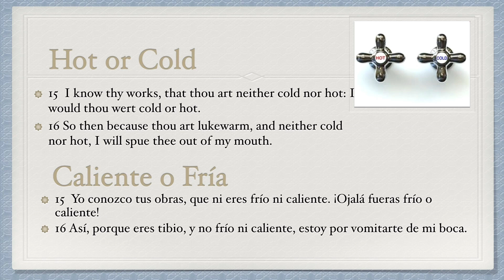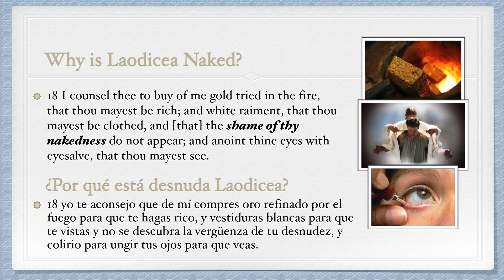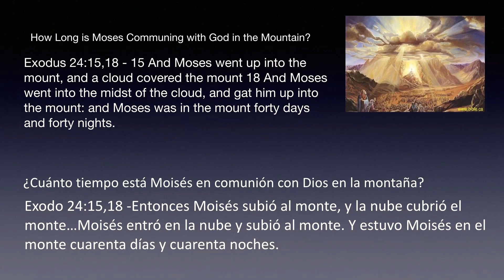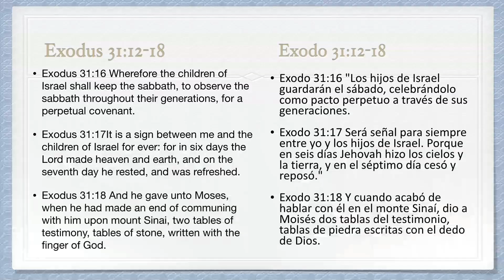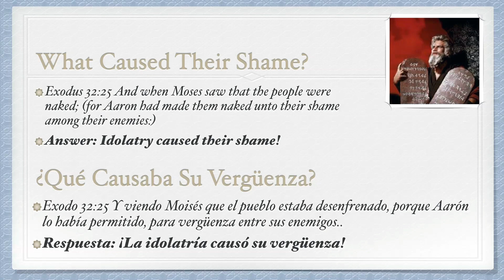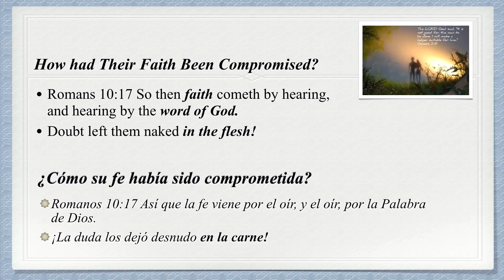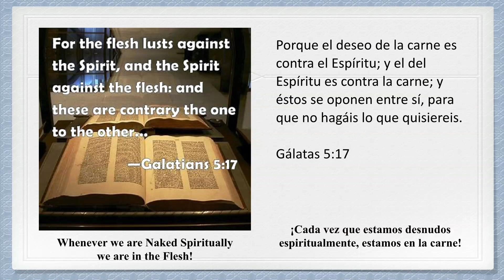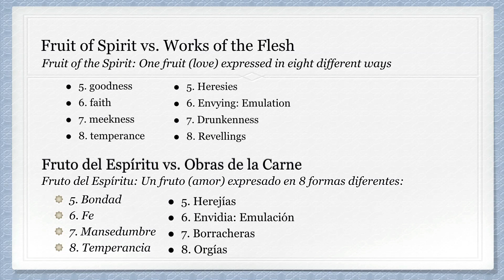BFTT - Llena e inmunda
Segunda presentación del Pr. Arthur Branner, en Batallas de Fe Trinidad y Tobago, realizadas del 10 al 13 de Julio de 2019 en Grace Community TT, Sunset Boulevard, Arima, Trinidad.